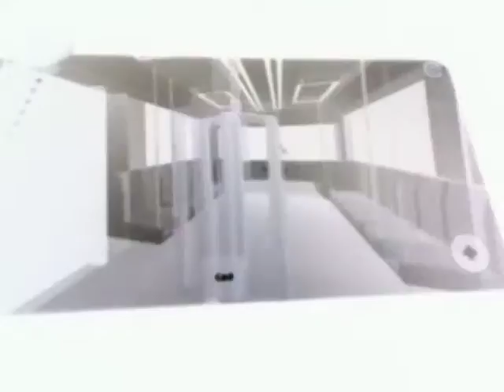October 26, 2020